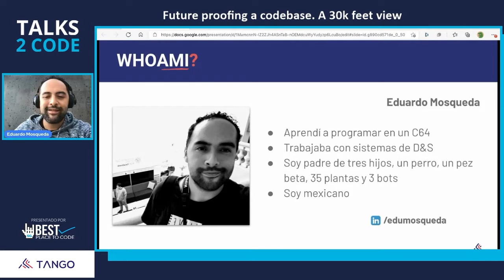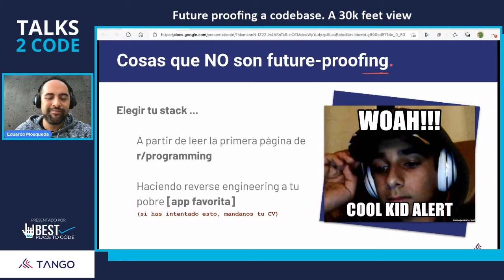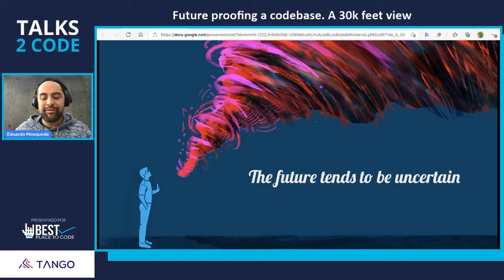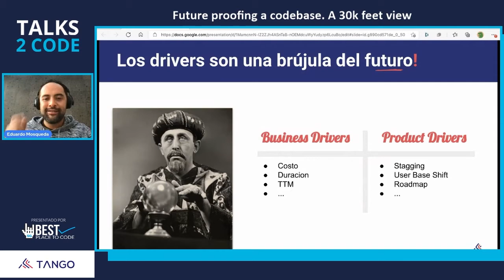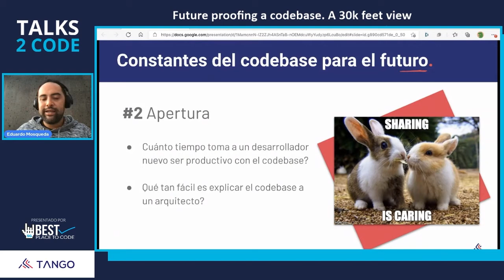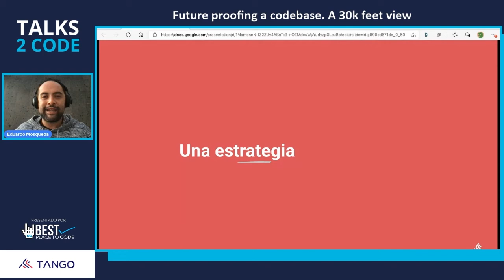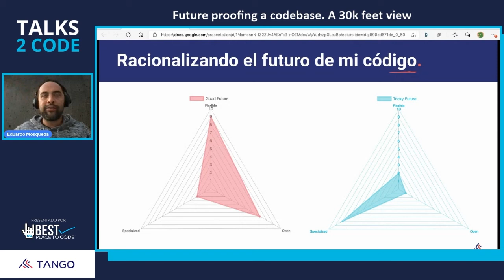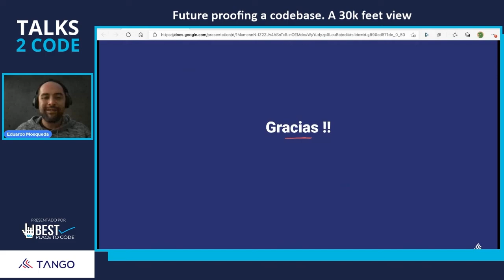talks2code​ 21.02 - Future proofing a codebase. Una vista desde las alturas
Conoce porque Tango es una Best Place to Code y como hacer de tu código más flexible, aplicando trucos de Pareto y donde enfocar tu atención en la futurización.